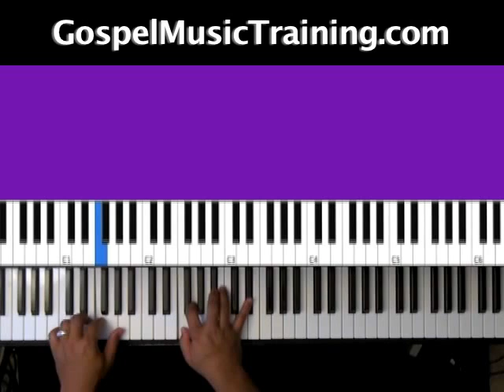God Blocked It Piano Cover w/ Jonathan Powell Gospel Piano Instructor!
FREE Chord Guide: The Top 10 Gospel Chords Every Musician Needs To Know

Every week, a new "CHORD CRUSH THURSDAYS" gospel piano tutorial will go up where we  break down a different gospel chord, gospel chord progression or gospel chord voicing that's going to help you take your chord vocabulary to the next level.

Pick Up Advanced Gospel Piano Movements, Gospel Chords, Gospel Chord Progressions and Voicings From Professional Gospel Musicians:

Become a Part of Our Gospel Music Training Center Lifetime Program:
For more free music lessons, JOIN THE HEAR AND PLAY TEAM!

To download our free 30-pg gospel chord guide, piano chords
GospelMusic GospelMusician GospelChords Advance Gospel Piano Movements, advance gospel chord progressions

-Accountability
-Discipline
-Proven & structured plan
-Practice plans
-Zoom lectures